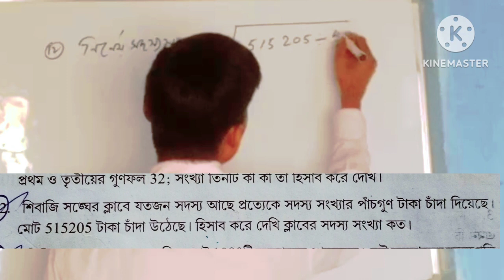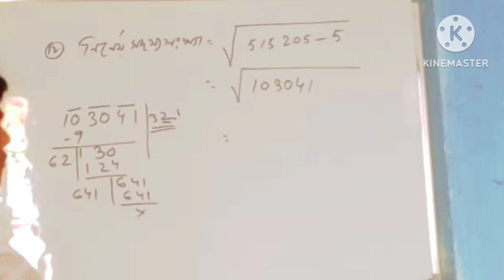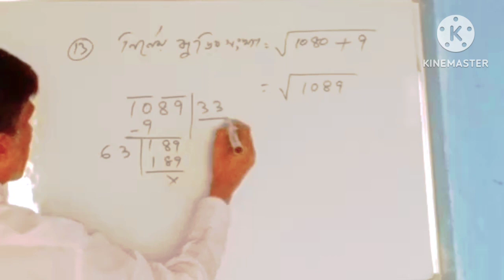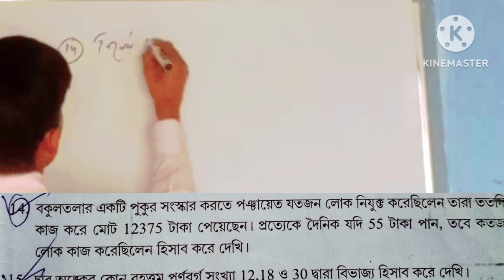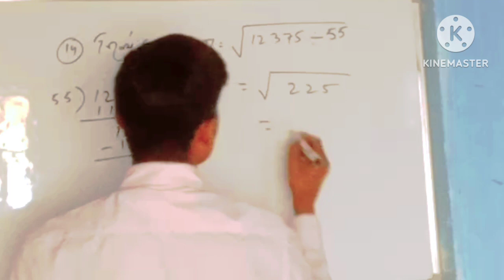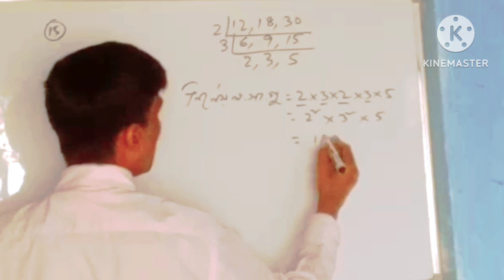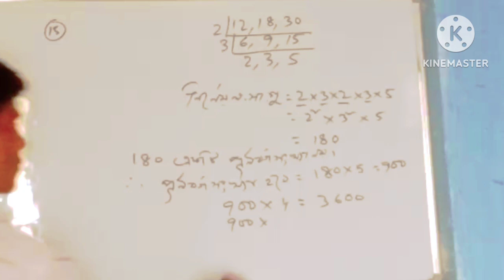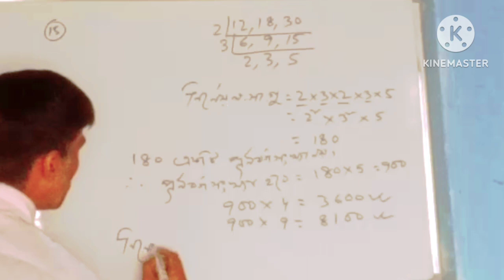CLASS 7 MATH KOSHE DEKHI 1.4//WBBSE CLASS 7 MATH KOSHE DEKHI 1.4//সপ্তম শ্রেণির গণিত কষে দেখি 1.4//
CLASS 7 MATH KOSHE DEKHI 1.4//WBBSE CLASS 7 MATH KOSHE DEKHI1.4//সপ্তম শ্রেণির গণিত কষে দেখি1.4//